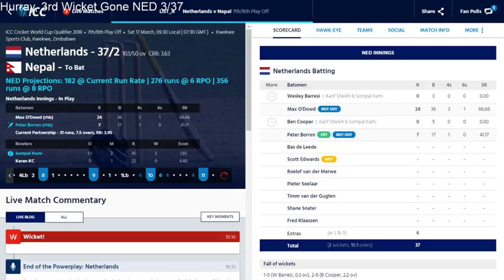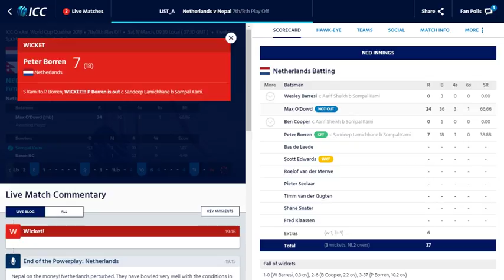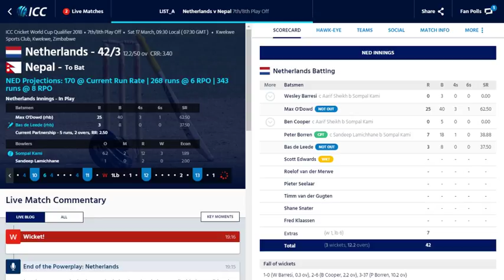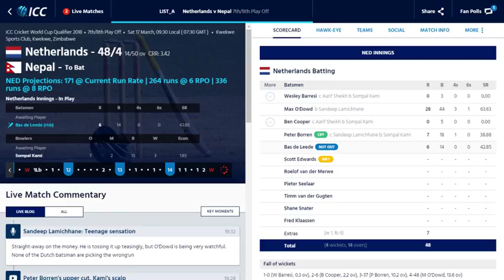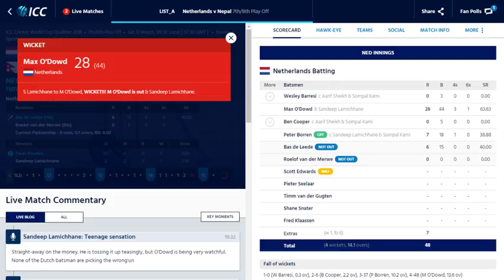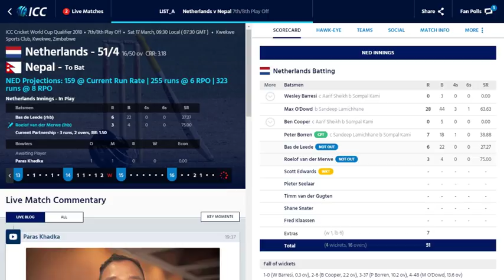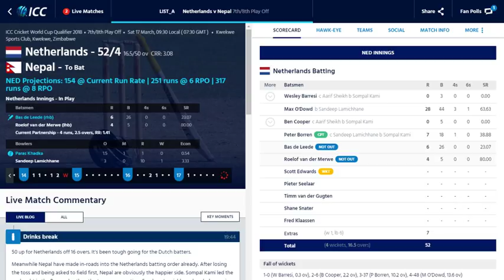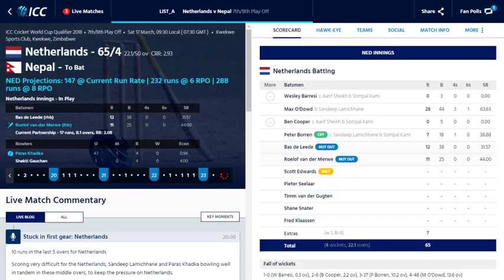Nepal vs Netherlands | 7th Play Off | ICC World Cup Qualifier 2018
Match:NEP vs NED, 7th Place Play off, ICC World Cup Qualifiers, 2018
Toss:Netherlands won the toss and opt to bat
Time:07:30 AM GMT
Venue:Kwekwe Sports Club, Kwekwe
Umpires:Chris Brown , Adrian Holdstock
Match Referee:Shaid Wadvalla

Nepal Squad:Playing XI:Gyanendra Malla, Anil Sah (wk), Paras Khadka (c), Dipendra Singh Airee, Aarif Sheikh, Rohit Kumar, Sompal Kami, Shakti Gauchan, KC Karan, Sandeep Lamichhane, Lalit Rajbanshi
Bench:Basant Regmi, Lalit Bhandari, Dilip Nath, Sharad Vesawkar

Netherlands Squad:Playing XI:Wesley Barresi, Max ODowd, Ben Cooper, Peter Borren (c), Bas de Leede, Scott Edwards (wk), Roelof van der Merwe, Pieter Seelaar, Timm van der Gugten, Shane Snater, Fred Klaassen

Bench:Paul van Meekeren, Vivian Kingma, Sikander Zulfiqar, Ryan ten Doeschate